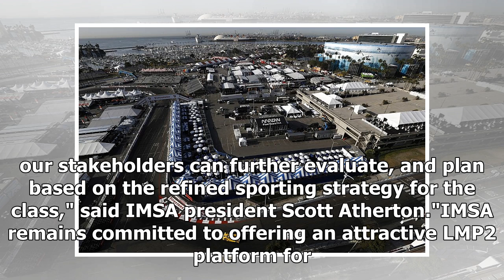Two rounds cuts from LMP2 category's 2019 IMSA SportsCar schedule | k production channel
The IMSA SportsCar Championship organiser has reduced the number of rounds at which LMP2 cars will compete from 10 to eight for 2019.The series announced in Aug...